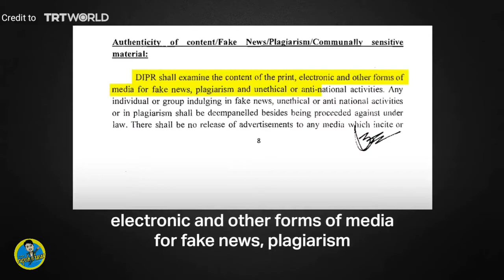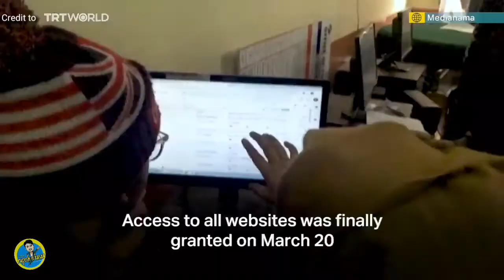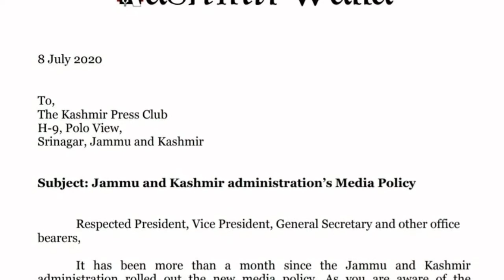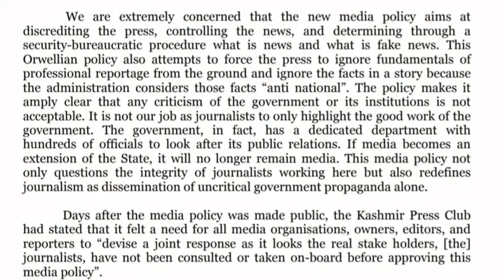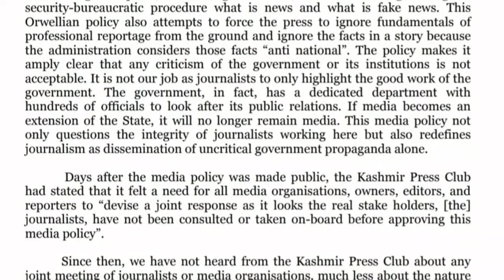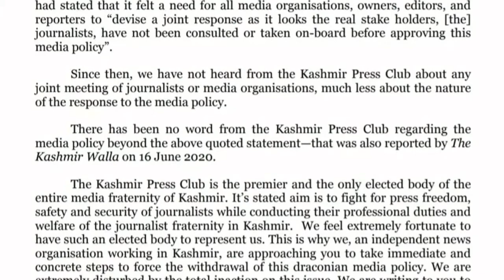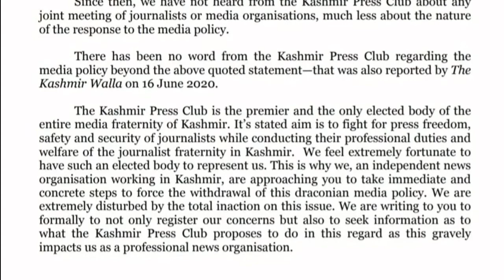हिंदी में जानीये Jammu and Kashmir new media policy 2020 & letter from The Kashmir Walla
J&K approves new media policy to create ‘sustained’ govt narrative, thwart fake news

The ‘Media Policy-2020’ comes in the backdrop of J&K Police filing FIRs against two journalists for their reporting and social media posts.